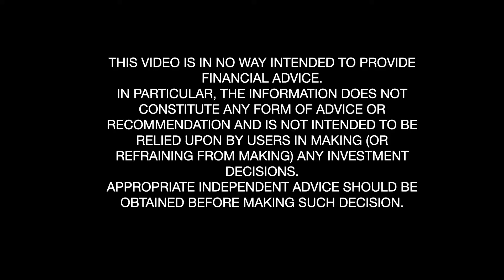MORTGAGES EXPLAINED | WHAT ARE THE DIFFERENT REPAYMENT METHODS | INTEREST RATE TYPES?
What is a mortgage? I know a lot of you will already have a vague idea of what they are but many people don’t actually understand how they work so I hope this video helps with that! I will also cover off the different mortgage repayment methods as well as interest rate types.

If you have any further questions, please pop them in the comments section below.

As always, I’m always here for anyone who needs to chat, simply drop me a DM on Instagram (link below).